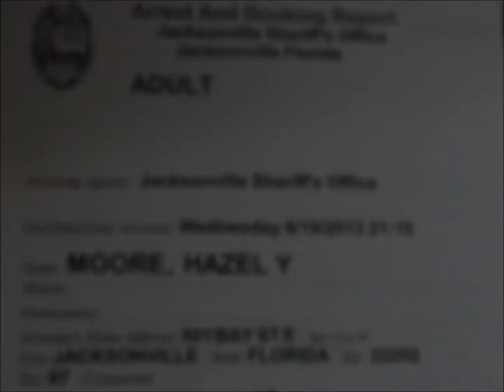Watch: Jacksonville police officer arrested for secretly recording co-workers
Jacksonville officer  Hazel Y. Moore, a 10-year veteran, was arrested June 19 on three counts of illegal interception and one of tampering with evidence. Undersheriff Dwain Senterfitt discussed the arrest at a June 20 press conference.